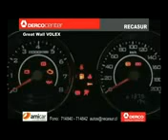CAPTURA SPOT ENERGIA REFRIGERADOR PORTABILIDAD NUMERICA mpeg4